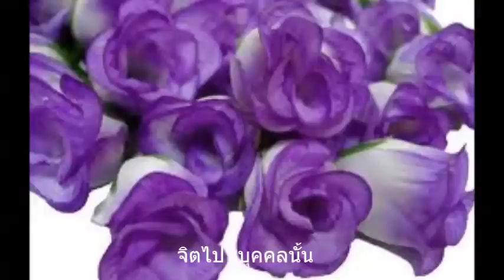ผู้ดี.mp4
ทำนอง โดยม.ล.พวงร้อย อภัยวงศ์ (สนิทวงศ์)
คำร้อง  ไม่มีข้อมูล